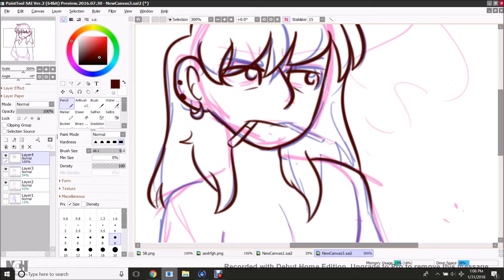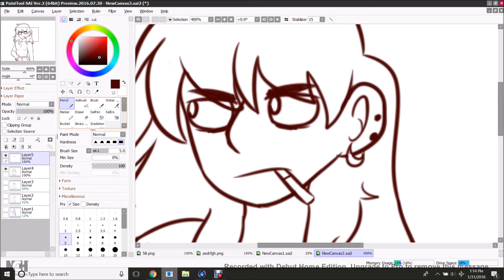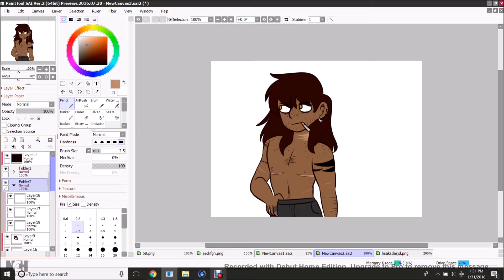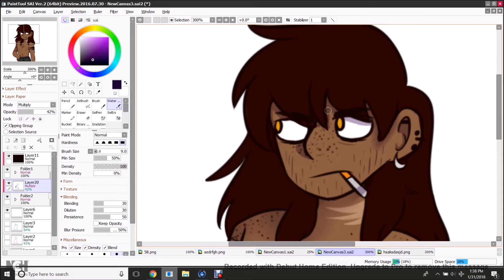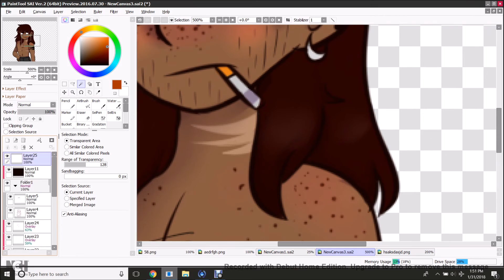oc speedpaint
idk man im bored :/